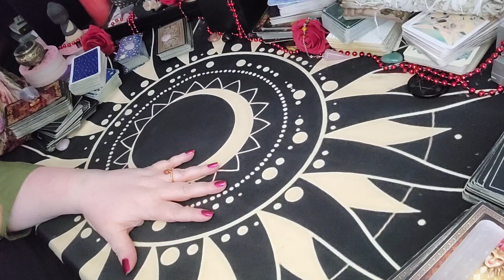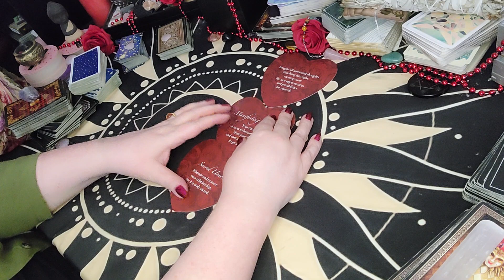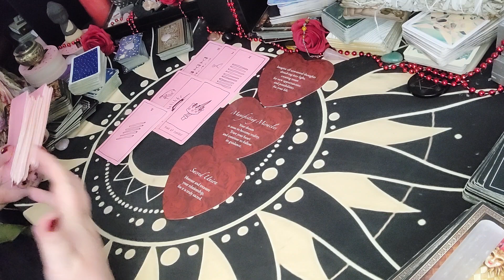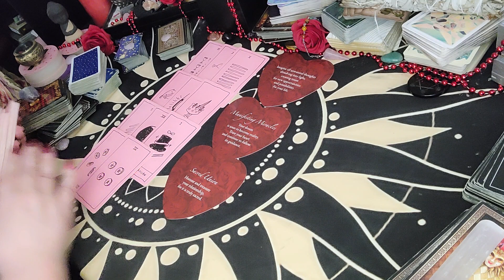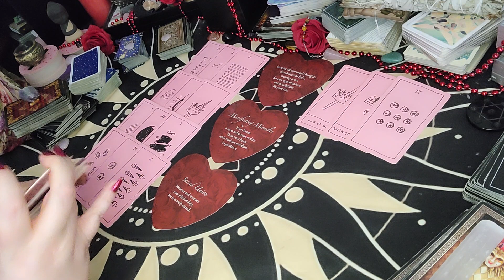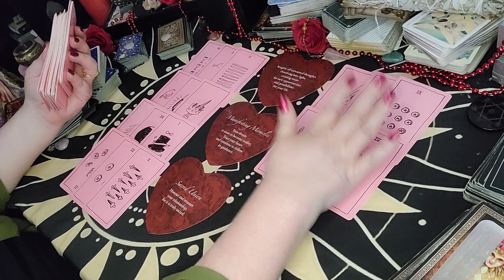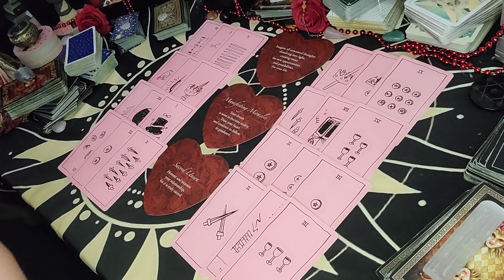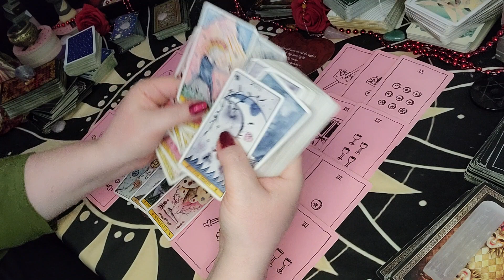All Signs! Prediction Of A Sacred Union | Tarot June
🌸SOLSTICE CELEBRATION!🌸 PRIVATE READING SALE STARTS TODAY!  🌸
Starting June 1st 2023 until June 21st 2023
enjoy  up to $15.00 off of private readings.

$5.00 off of a 3 question reading - 30 Minutes
$10.00 off of the Twin Flame reading - 30-40 Minutes
$15.00 off of the 3 month predictions reading - 60 minutes

Discounts have already been applied NO CODE NECESSARY!

Sun/Moon/Rising/Venus/Jupiter
This means:
 scorpio tarot, cancer tarot, gemini tarot, pisces, leo tarot